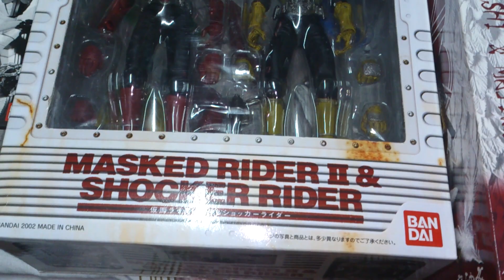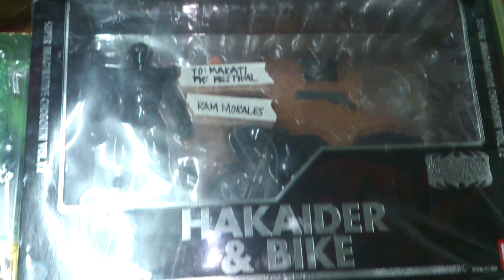Locust Collection [ June 2012 ]